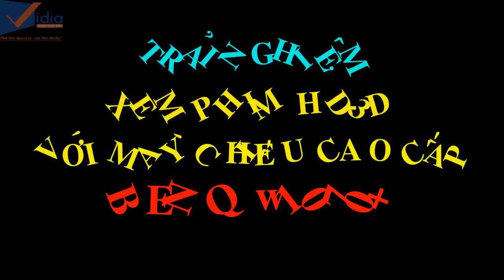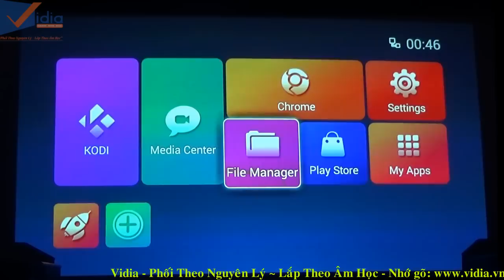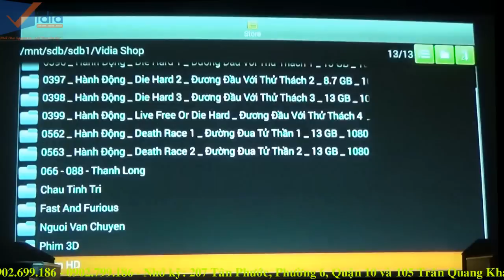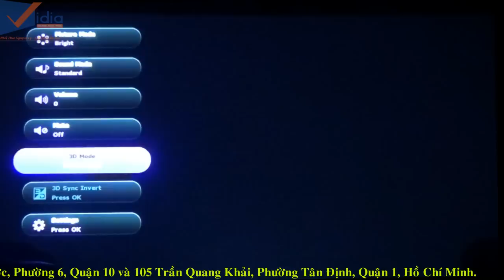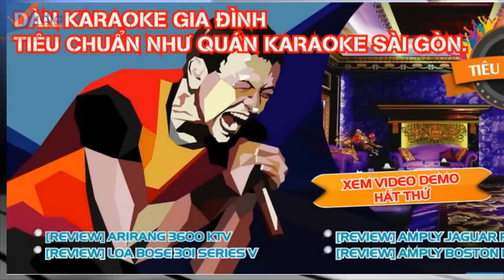Trải Nghiệm Xem Phim Với Máy Chiếu Cao Cấp BenQ w1070+ - Vidia Channel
- BenQ w1070+ là dòng máy chiếu cao cấp và chất lượng dành cho giải trí xem phim của BenQ.

207 Tân Phước, P.6, Q.10, TP.HCM